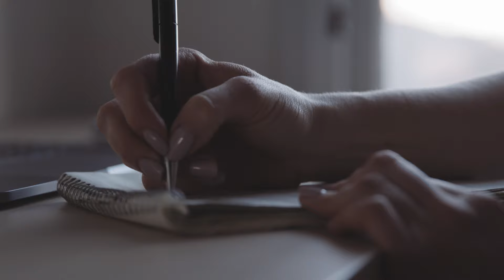UGG® at Home with Lee Tilghman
Meet the quintessentially Californian chef and master food stylist we tapped for our upcoming Darling Dinner.